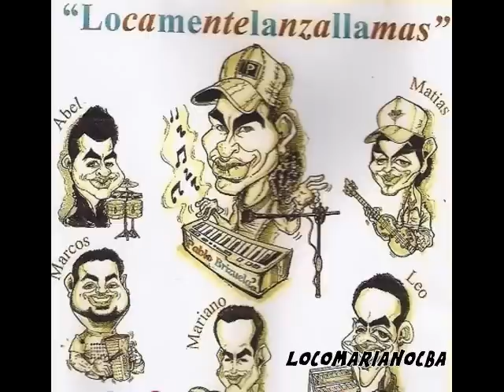PABLO BRIZUELA-TE PEGO MI RITMO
PABLO LANZALLAMAS BRIZUELA- "LOCAMENTELANZALLAMAS"